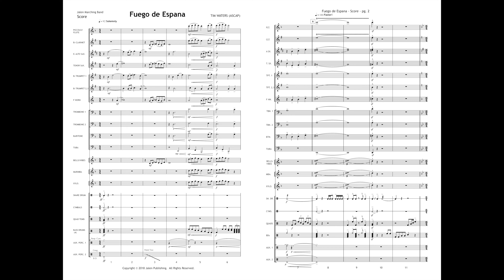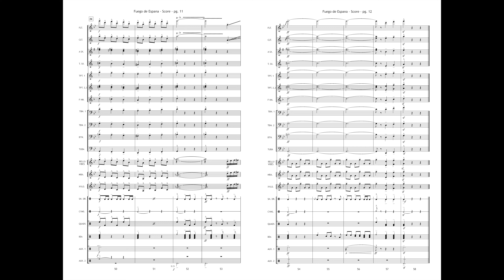JMB 426 Fuego de Espana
Fuego de Espana
Arr. Tim Waters

Price: $60
Category: Marching and Pep Band
Style: Competition charts
Grade Level: 3 (Medium Easy)

This epic Latin original is perfect for opening any competiion show. With dynamic brass and percussion hits, an exciting trumpet trio and an intense finish this chart is truly on fire!